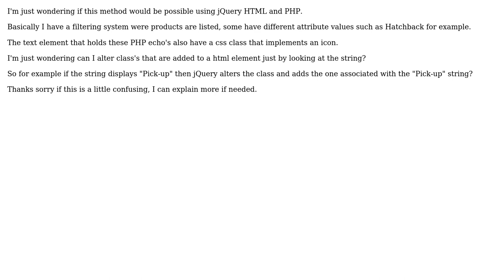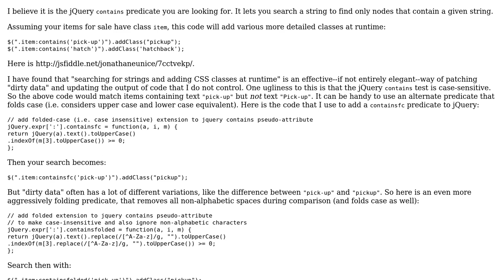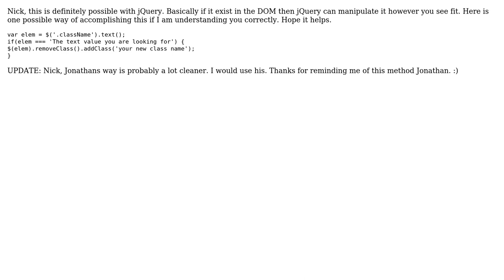Changing CSS classes when different strings are displayed in a text element with jQuery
Software Engineering: Changing CSS classes when different strings are displayed in a text element with jQuery

With thanks & praise to God, and with thanks to the many people who have made this project possible! | Content (except music & images) licensed under CC BY-SA | Music | Images & others | With thanks to user Uncle Kracker user Jonathan Eunice user Jerry and the Stack Exchange Network Trademarks are property of their respective owners. You are responsible for your own actions.